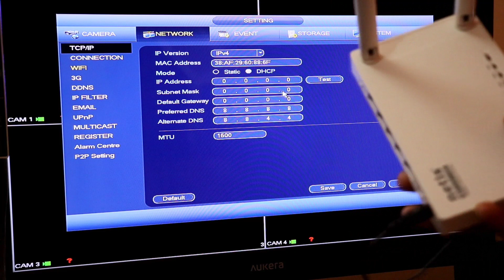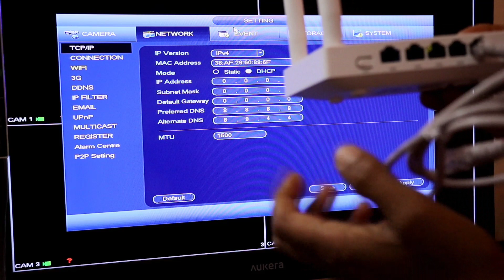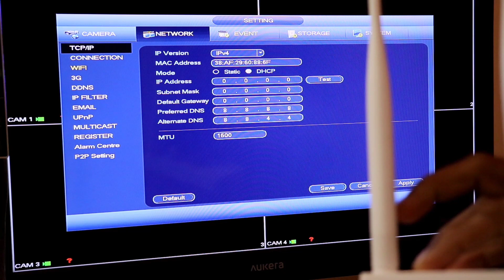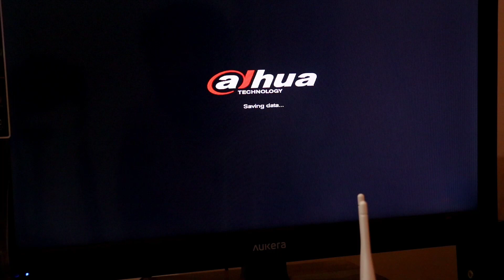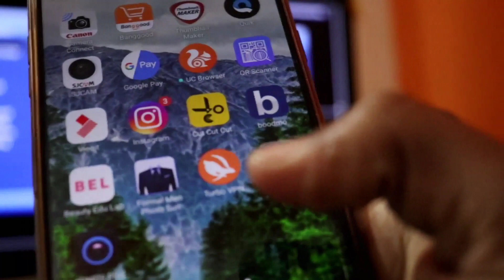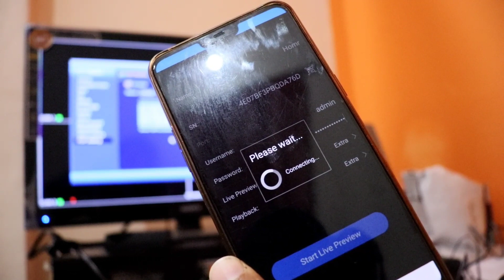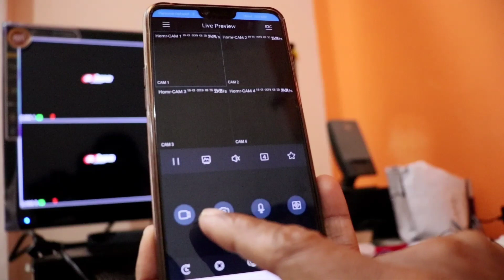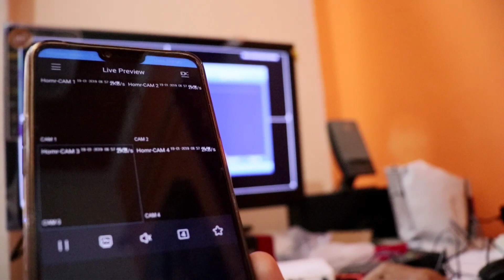How to online CCTV camera DVR with P2P option, TCP/IP Class C 192.168 series, WiFi hotspot to LAN Te